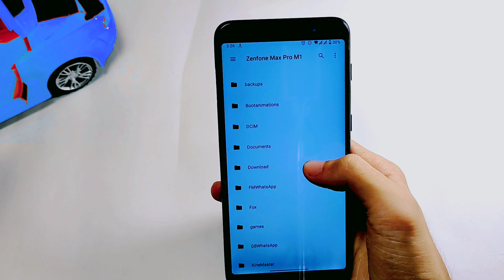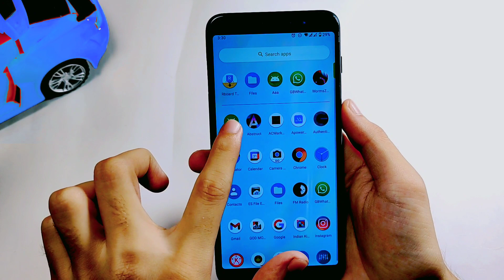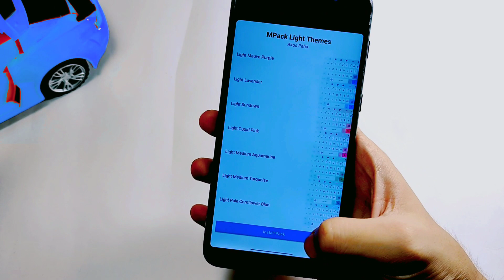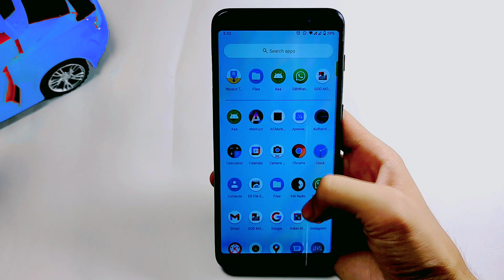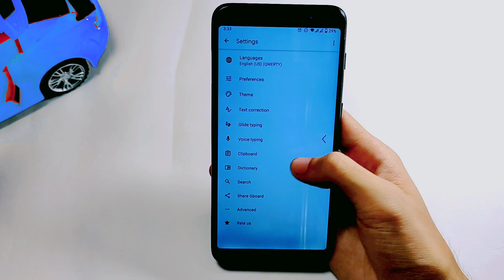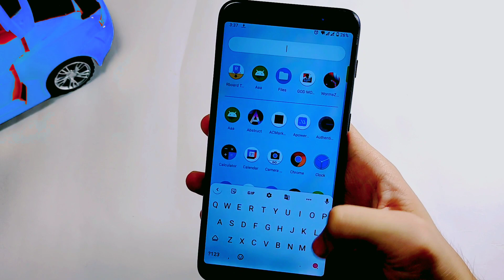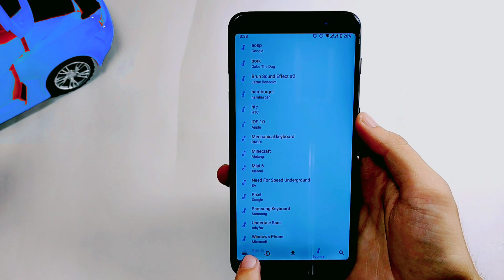How to customise GBoard your way | Custom GBoard themes and sounds | Material You Design | Root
Easiest way to buy/sell 100s of crypto. Signup on CoinSwitch Kuber using my referral and first 3 users will get Rs. 50 worth FREE BTC. Link expires in 24 hours